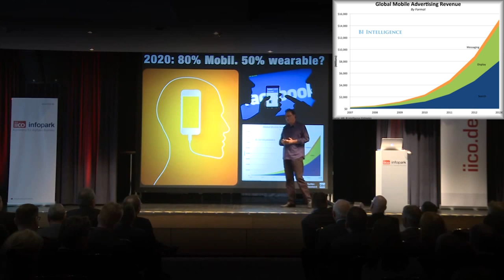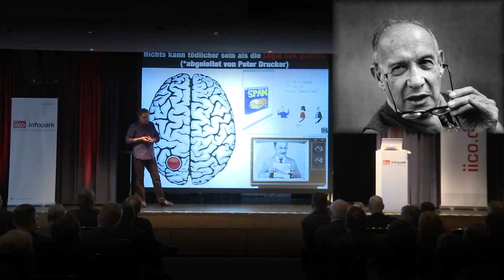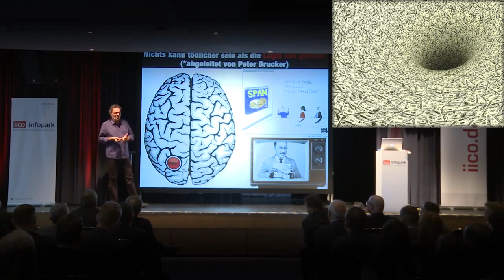Futurist Redner Gerd Leonhard über digitale Transformation: Ausschnitt von IICO2014 (German)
Ein kurzer Ausschnitt von meiner Rede bei der IICO 2014 zum Thema digitale Transformation (sorry everyone, this clip is only available in German). (mein Youtube Kanal). Die Slides können hier heruntergeladen werden